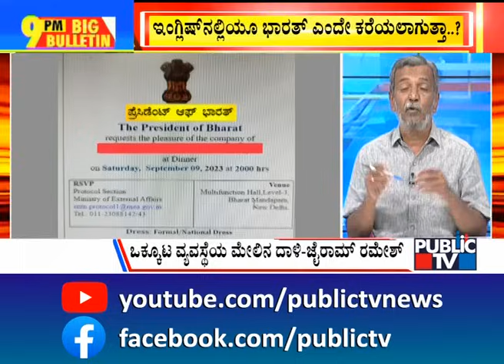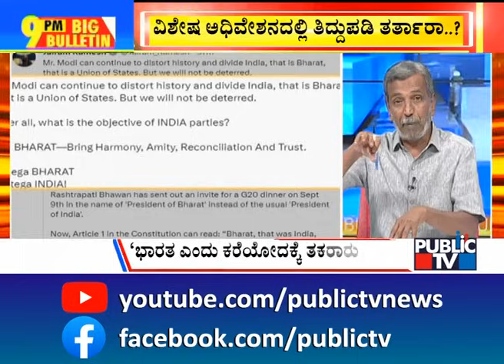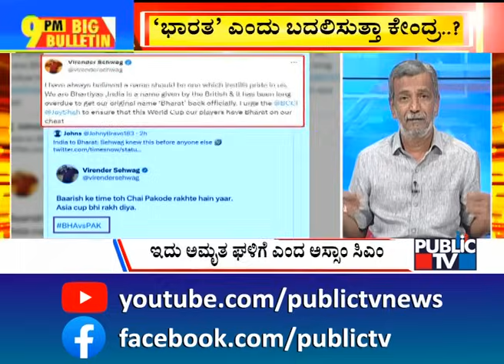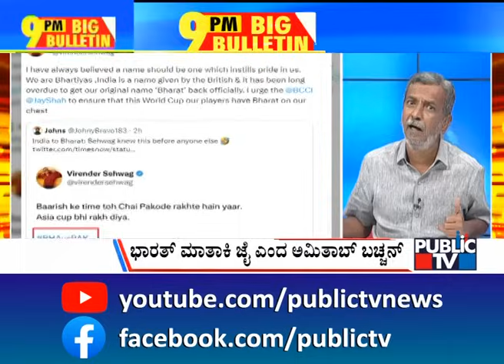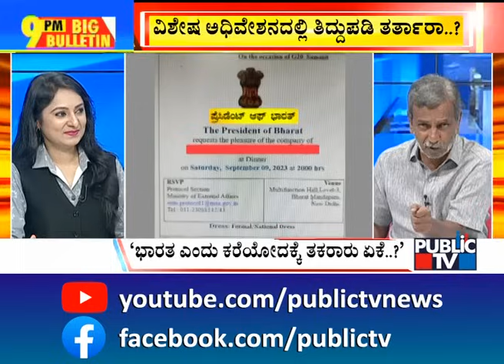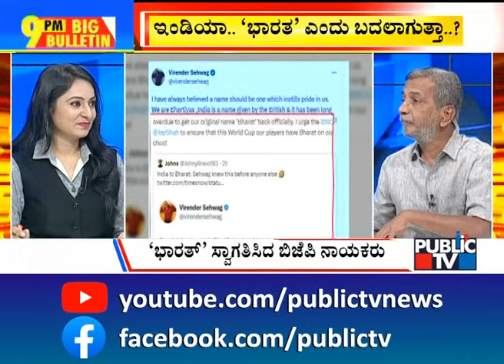Big Bulletin With HR Ranganath | ವಿಪಕ್ಷಗಳ ಕೂಟಕ್ಕೆ ಹೆದರಿತಾ ಕೇಂದ್ರ | ಸರ್ಕಾರ..? | Sep 05, 2023